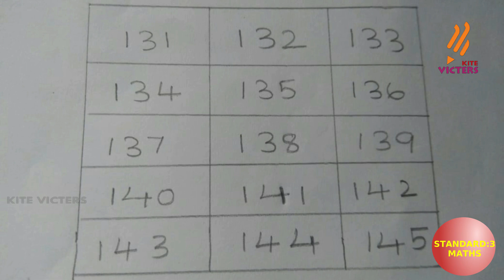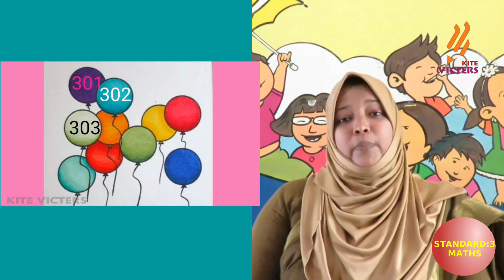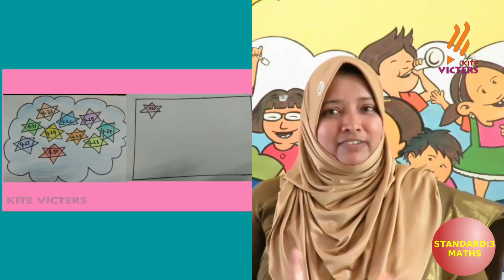KITE Palakkad STD 3 Mathematics Chapter 1 Episode 2 (First bell Tamil medium - பஸ்ட் பெல்)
STD 3 MATHS CHAPTER 01 EP02 (FIRST BELL- TAMIL MEDIUM)
(FIRST BELL- TAMIL MEDIUM) 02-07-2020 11:00 AM